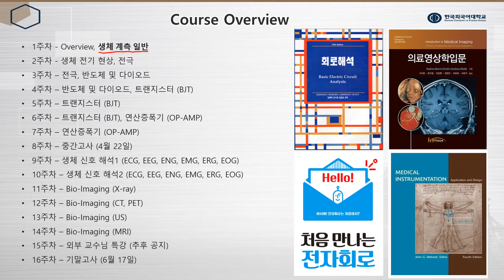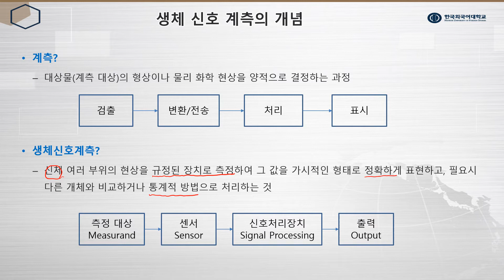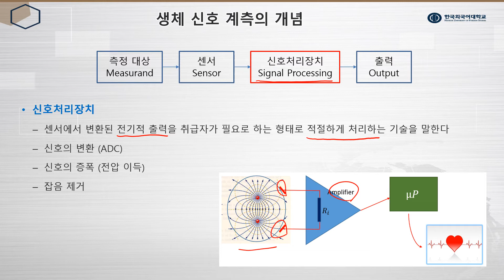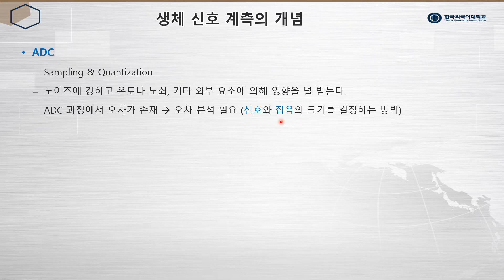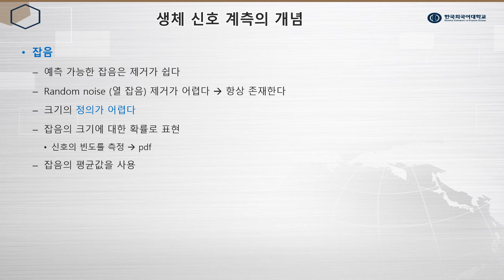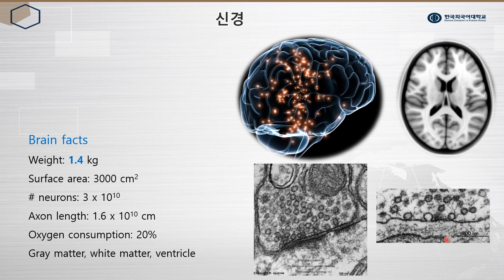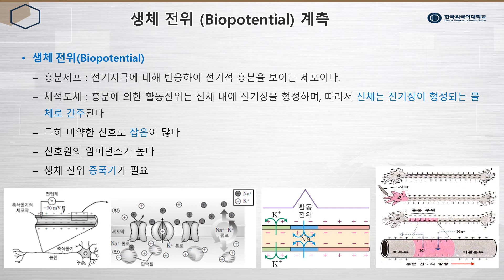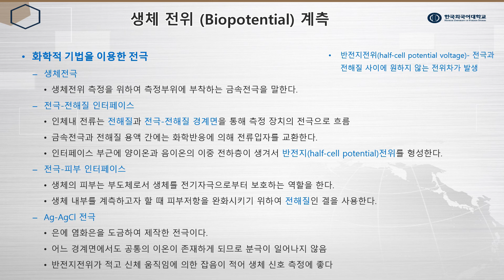02 생체신호계측 - 생체계측일반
생체신호계측기기설계및 실습, 생체계측 일반